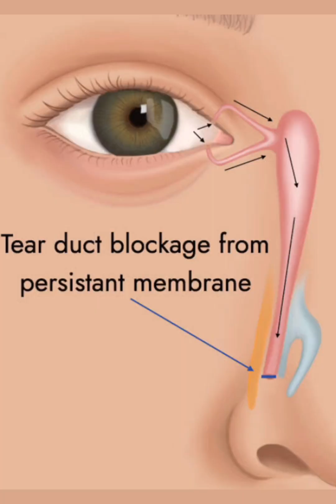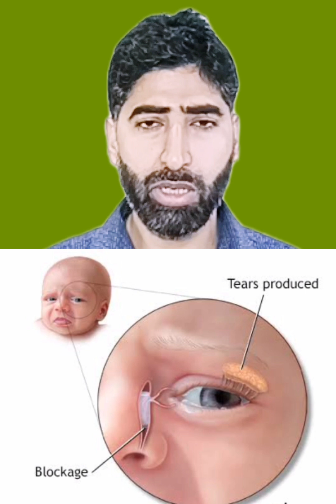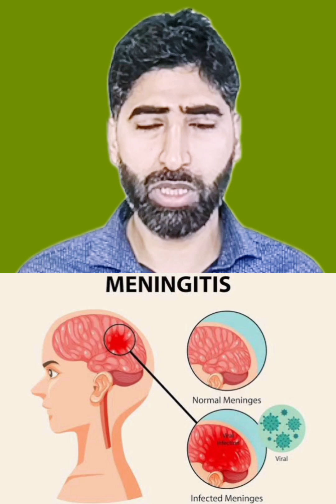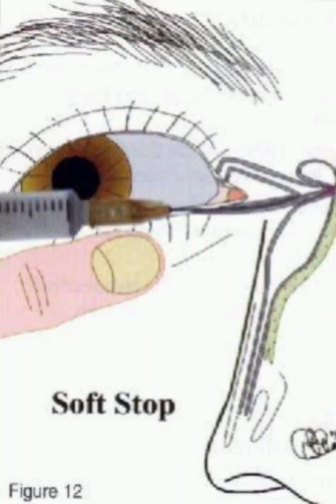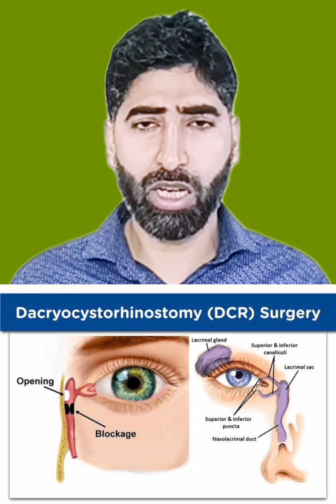Excessive tears or watering eyes in newborn baby in Kashmiri.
bachu k aankh ka infection excessive tears blocked tear duct nasolacrimal duct massage wash ointment eye drop drops infection conjunctivitis red eyes discharge syringing probe Best Plan sahab Saab sb Kupwara Kupwara Punzwa Punzoo Punjwa panzooWeakness of body disease hygiene sanitation best Special Ijaz When to give Dr Mir Ajaz Health Tips
Kabb se dena chahiye ansari update promote about benefits khana peena Juice skin care